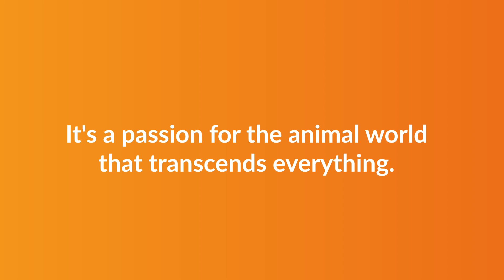Pet Tech and its users [Company]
As we learned from our Pet Tech press release, our faithful four-legged companions have become much more than mere pets. They have truly become members of our family. Pet Tech is on the rise and evolving rapidly to enhance the lives of our animals. But what about the profile of the Pet Tech user? Weenect conducted a survey among its customers to better understand their profile.

In this video, dive into the survey results and discover how this trend transcends generational and social barriers to celebrate our shared passion for our four-legged friends.